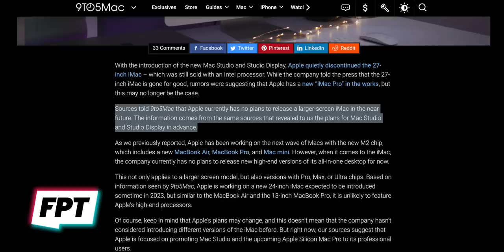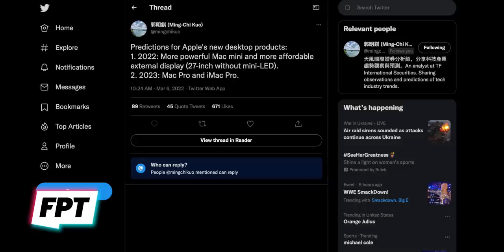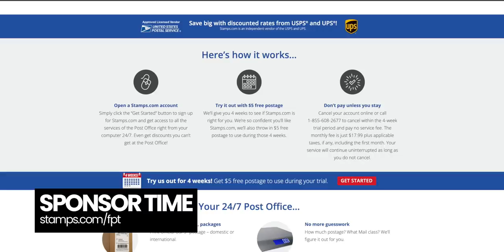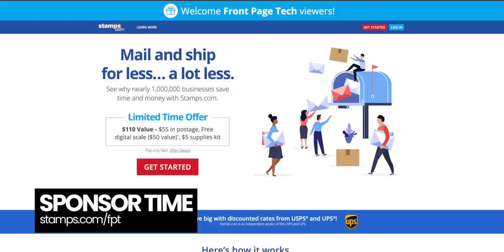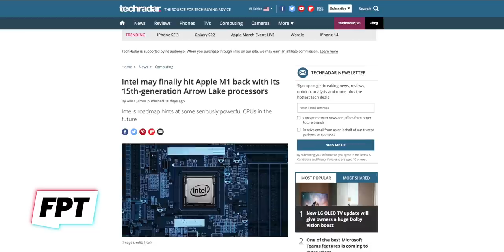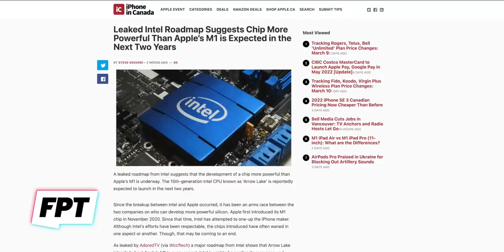Apple is DOOMED (for real this time)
EP. 1115 - Apple is DOOMED (for real this time)